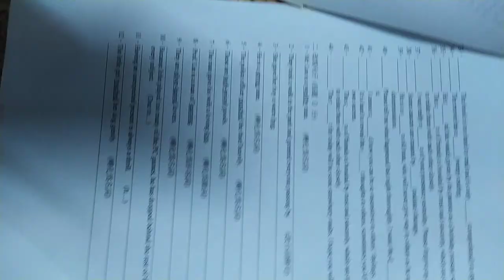VID#高中英文試題 含答 59，中華民國九十年代教育資源#分享#HKS#HKHS